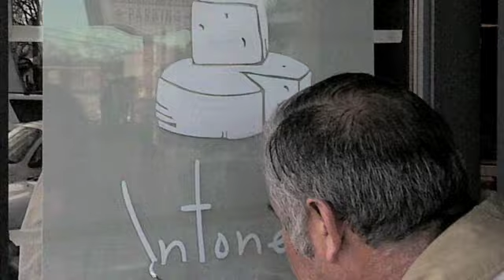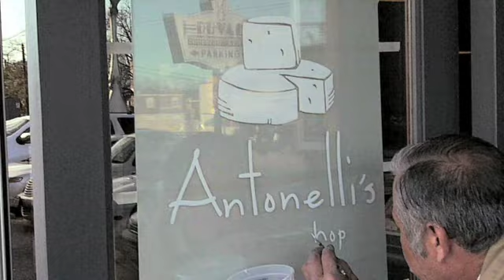Say "Cheese!"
Stopped in for cheese, and got to see an artist at work.
Thanks to Antonelli's for the Camembert.
Thanks to Rusty and Erasmo of for the show.